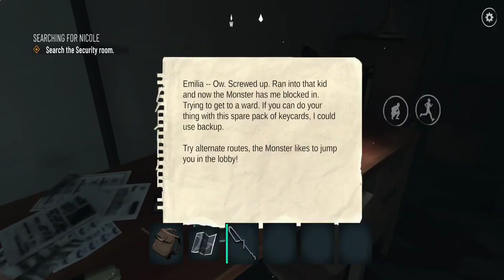Monsters of Morbach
Monsters of Morbach is intense first-person survival horror game. Immerse yourself in a haunted German city and evade the monstrous creatures that lies in wait.

Can you outsmart the beasts and survive the terrifying challenges that await you?

Monsters of Morbach FEATURES :
* Face the terror in a chilling survival horror experience on mobile
* Unravel Morbach's dark history and unlock its haunted secrets
* Evade the monster's grasp by blending into the shadows and using stealth
* Master challenging mini-objectives, including lock-picking, hacking, and rescuing citizens
* Monsters of Morbach brings the thrill of scary games like Dead by Daylight and Amnesia to your mobile device. As a resident of Morbach, you must rely on your wits, cunning, and stealth to navigate through treacherous levels, all while avoiding the horrifying monster that roams the city.

With no means to fight back, your only hope is to complete mini-objectives, such as lock-picking, hacking into computers, and rescuing other citizens. These challenges will test your skills and courage at every turn. The more you progress, the more you uncover the sinister secrets that lie beneath the city's surface.

Monsters of Morbach CHALLENGES :
* Overcome your fears as you explore a haunting, atmospheric world
* Solve puzzles and navigate labyrinthine streets
* Use strategy to complete objectives without drawing the monster's attention
* Discover hidden clues that reveal the truth behind Morbach's terror
* Designed for fans of horror games and survival horror experiences, Monsters of Morbach will captivate and challenge you. Its eerie atmosphere, compelling storyline, and relentless monster will keep you on the edge of your seat.

Do you have what it takes to survive the terror in Monsters of Morbach? Download Monsters of Morbach now and face the horrors that await!